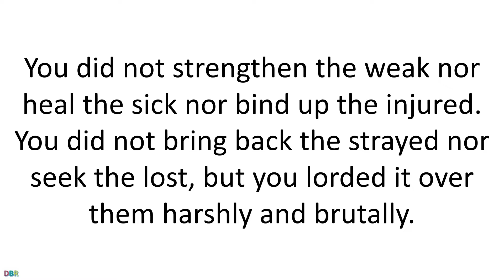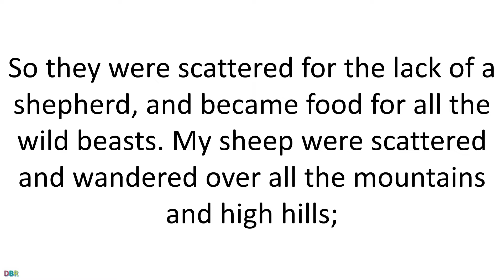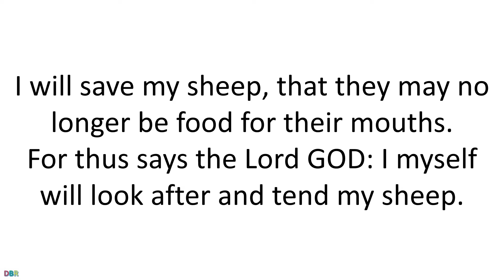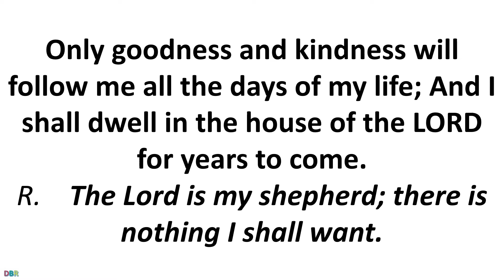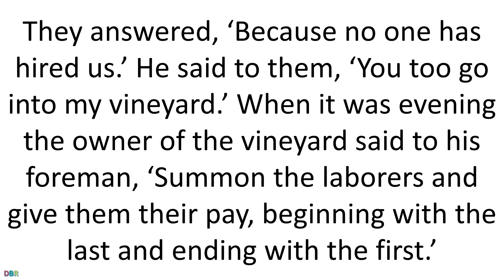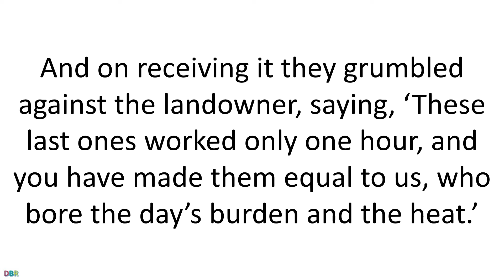19 August 2020 Catholic Mass Daily Bible Reading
19 August 2020 Catholic Mass Daily Bible Reading
August 19 2020
Wednesday of the Twentieth Week in Ordinary Time
Lectionary: 421
Reading 1EZ 34:1-11
The word of the Lord came to me:
Son of man, prophesy against the shepherds of Israel,
in these words prophesy to them to the shepherds:
Thus says the Lord GOD: Woe to the shepherds of Israel
who have been pasturing themselves!
Should not shepherds, rather, pasture sheep?
You have fed off their milk, worn their wool,
and slaughtered the fatlings,
but the sheep you have not pastured.
You did not strengthen the weak nor heal the sick
nor bind up the injured.
You did not bring back the strayed nor seek the lost,
but you lorded it over them harshly and brutally.
So they were scattered for the lack of a shepherd,
and became food for all the wild beasts.
My sheep were scattered
and wandered over all the mountains and high hills;
my sheep were scattered over the whole earth,
with no one to look after them or to search for them.
Therefore, shepherds, hear the word of the LORD:
As I live, says the Lord GOD,
because my sheep have been given over to pillage,
and because my sheep have become food for every wild beast,
for lack of a shepherd;
because my shepherds did not look after my sheep,
but pastured themselves and did not pasture my sheep;
because of this, shepherds, hear the word of the LORD:
Thus says the Lord GOD:
I swear I am coming against these shepherds.
I will claim my sheep from them
and put a stop to their shepherding my sheep
so that they may no longer pasture themselves.
I will save my sheep,
that they may no longer be food for their mouths.
For thus says the Lord GOD:
I myself will look after and tend my sheep.
Responsorial Psalm23:1-3A, 3B-4, 5, 6
R.    (1)  The Lord is my shepherd; there is nothing I shall want.
R.    The Lord is my shepherd; there is nothing I shall want.
He guides me in right paths
for his name’s sake.
Even though I walk in the dark valley
With your rod and your staff
that give me courage.
AlleluiaHEB 4:12
R. Alleluia, alleluia.
The word of God is living and effective,
able to discern the reflections and thoughts of the heart.
GospelMT 20:1-16
Jesus told his disciples this parable:
“The Kingdom of heaven is like a landowner
who went out at dawn to hire laborers for his vineyard.
After agreeing with them for the usual daily wage,
he sent them into his vineyard.
Going out about nine o’clock,
he saw others standing idle in the marketplace,
and he said to them, ‘You too go into my vineyard,
and I will give you what is just.’
So they went off.
And he went out again around noon,
and around three o’clock, and did likewise.
Going out about five o’clock,
he found others standing around, and said to them,
‘Why do you stand here idle all day?’
They answered, ‘Because no one has hired us.’
He said to them, ‘You too go into my vineyard.’
When it was evening the owner of the vineyard said to his foreman,
‘Summon the laborers and give them their pay,
beginning with the last and ending with the first.’
When those who had started about five o’clock came,
each received the usual daily wage.
So when the first came, they thought that they would receive more,
but each of them also got the usual wage.
And on receiving it they grumbled against the landowner, saying,
‘These last ones worked only one hour,
and you have made them equal to us,
who bore the day’s burden and the heat.’
He said to one of them in reply,
‘My friend, I am not cheating you.
Did you not agree with me for the usual daily wage?
Take what is yours and go.
What if I wish to give this last one the same as you?
Or am I not free to do as I wish with my own money?
Are you envious because I am generous?’
Thus, the last will be first, and the first will be last.”